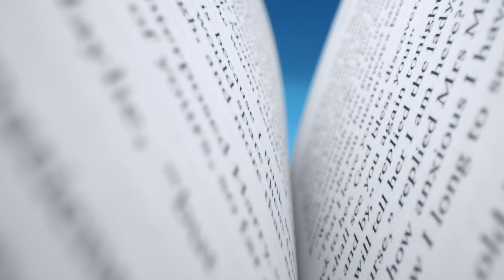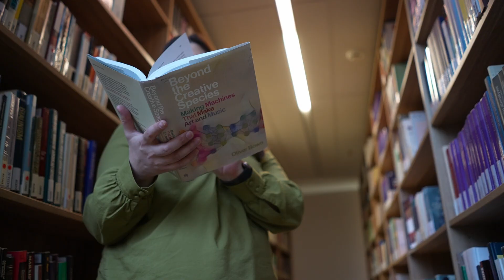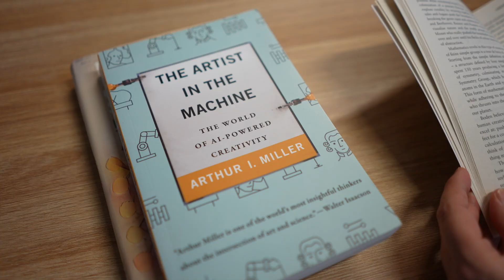Doktorantų tyrimai: įdomusis mokslas. Julija Kalpokienė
Dažnėjant kalboms apie dirbtinio intelekto (DI) įtaką žmonių darbui, svarbu ne tik pasirūpinti teisiniu reguliavimu, tačiau ir atsakingai rinktis reguliavimo strategiją bei priemones, o nerimaujantiems dėl savo darbo vietos – tobulinti technologinį raštingumą, sako Vytauto Didžiojo universiteto (VDU) doktorantė Julija Kalpokienė, rengianti daktaro disertaciją šia aktualia tema.

„Doktorantų tyrimai: įdomusis mokslas“ ciklas pristato naujausius ir pažangius Vytauto Didžiojo universiteto jaunųjų mokslininkų tyrimus ir atradimus.